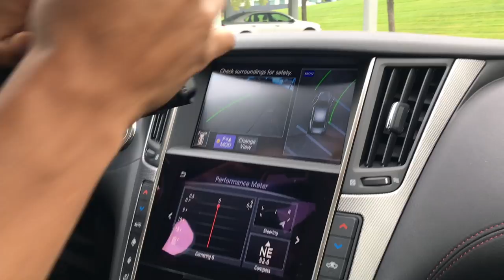ORGANIK VLOG: ME AND TALLGUYCARREVIEWS BLEW THE MOOK OFF A Q50s with ALEX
👻: MR_organik